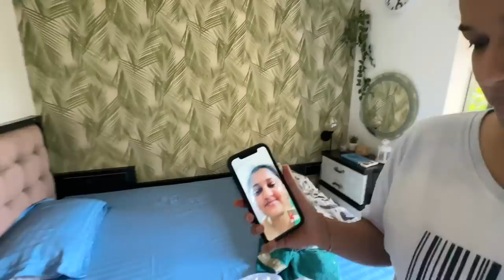Eid 2023 pe kya hua? My Last Vlog🥹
Hey you!

🤍Customised Bags and Boxes from Ashwin Prints and Arts: 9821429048

Dr. Sheths: SARAH20
Plum: SARAH15
Mars Cosmetics: SARAH
Limese Connect: SARAH10
Earth Rhythms: SARAHS
Suganda: SARAH
Eclat: SARAH20
YBP Cosmetics: SARAH10
Qurez: SARAH
Dot&Key: SARAH10
Carmesi: SARAH

XOXO -S